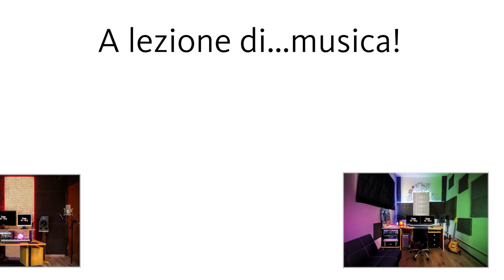Come creare il tuo progetto musicale - Take Away Studios 1/3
Lezione numero 1 con Riccardo, Davide e Francesco di Take Away Studios! I ragazzi della band di Benji & Fede ti aiutano a creare e promuovere il tuo progetto musicale.